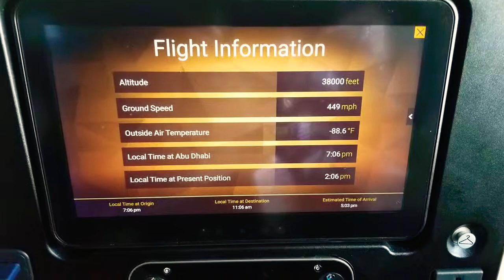March 31, 2019